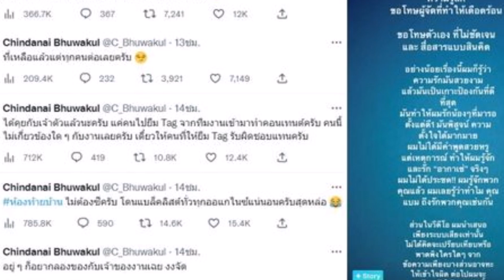เปิดบ้านที่ไทย ‘แบมแบม กันต์พิมุกต์’